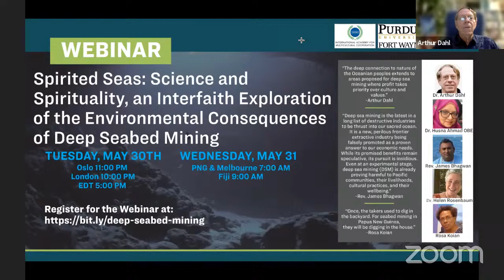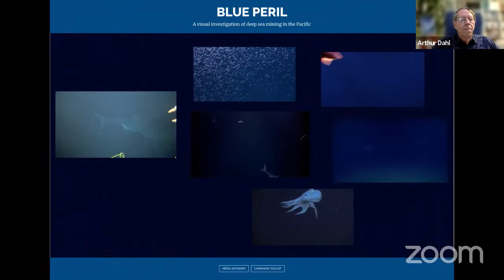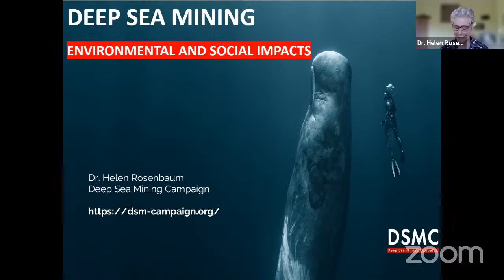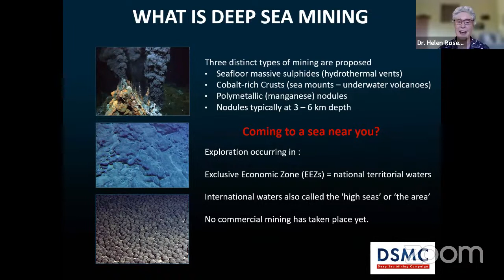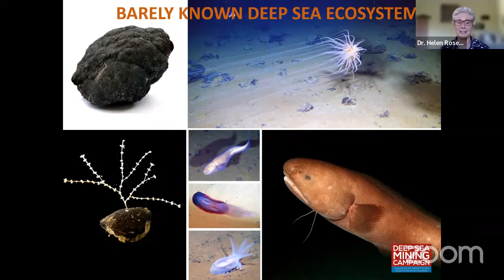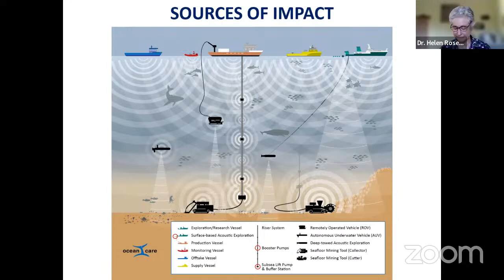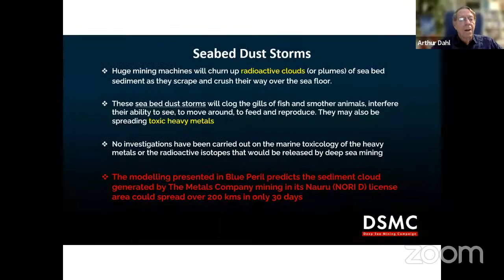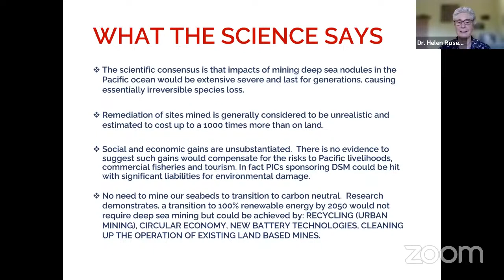Spirited Seas: Interfaith exploration of the environmental consequences of Deep Seabed Mining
IF20 Working Group online presentation examining Deep Seabed Mining (DSM) in the Pacific from the perspective of religion and spirituality.